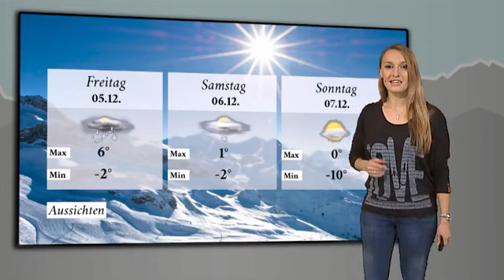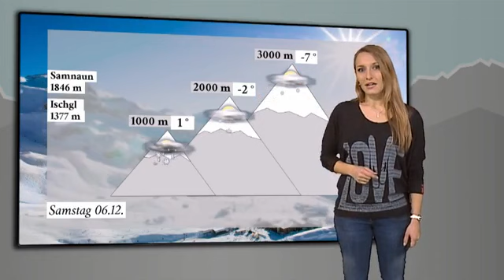Tirol-Wettershow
Reise TV Video "Tirol-Wettershow - Region Ischgl".